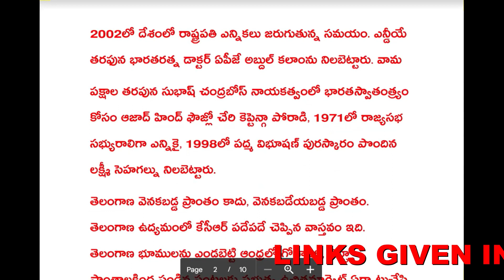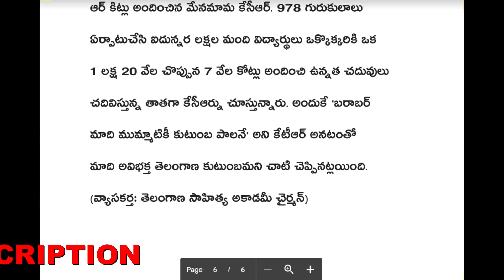బాబుఅజ్ఞానానికిపరాకాష్ఠ|బతుకుభారం|బరాబర్మాది అవిభక్త కుటుంబమే|నాదిఅమ్మభాష|LINKS GIVENIN DESCRIPTION